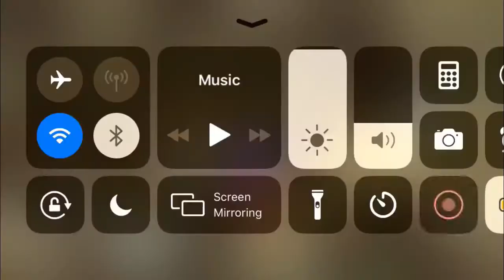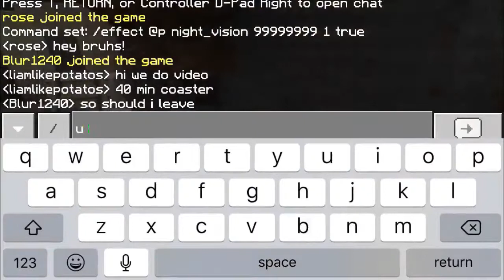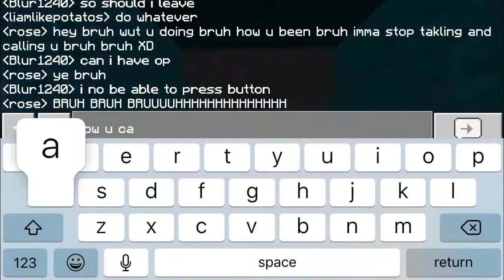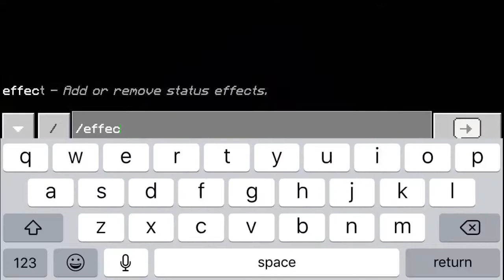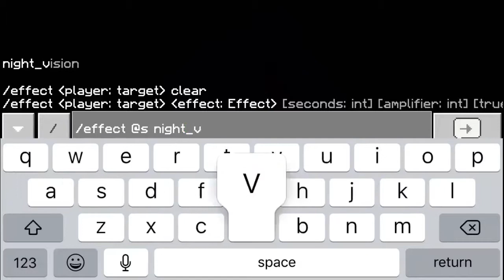40 minute coaster!!!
TOOOOOOOOOOOOOOOOOOOOOOOOOOOOOOOOOOOOOOOOOOOO
LOOOOOOOOOOOOOONNNNNNNNNNNNNNNNNNGGGGGGGGGGG.